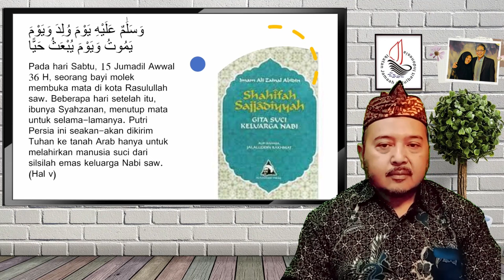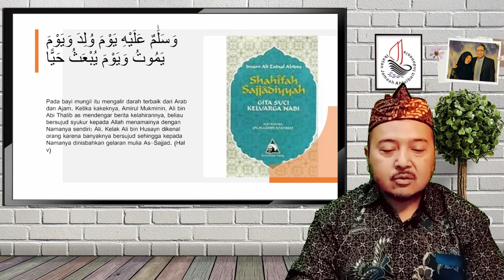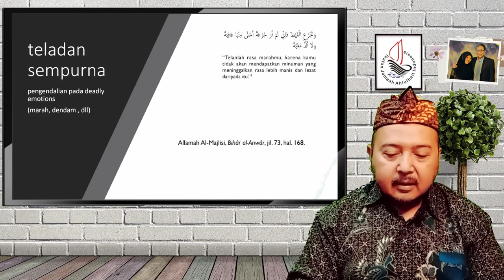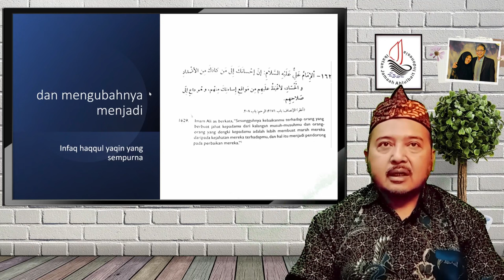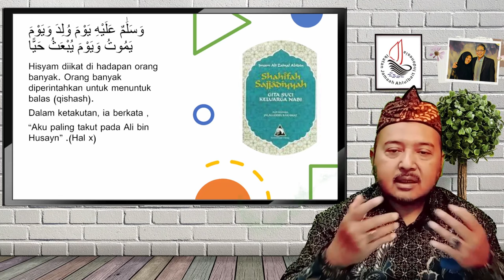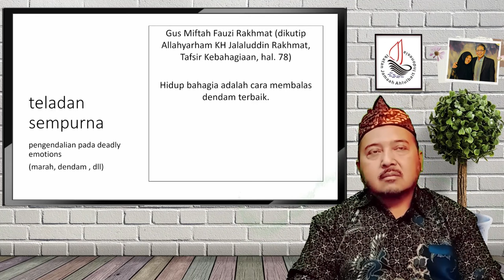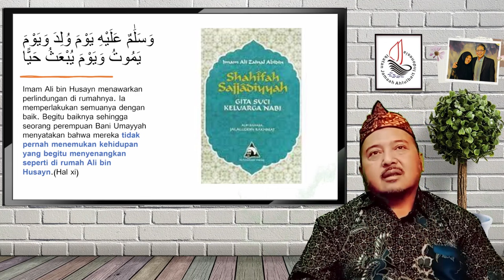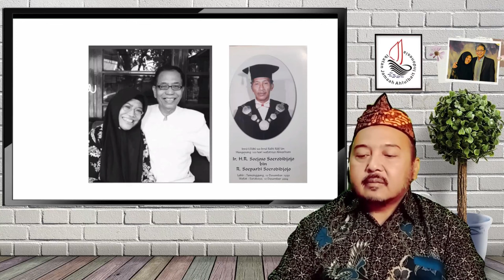Sepercik Teladan Sempurna Imam As-Sajjad as. - Risalah Al-Walaayah & Ma'rifatun Nafs (Bagian 22)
Sepercik Teladan Sempurna Imam As-Sajjad as.

Ngaji Kitab Risalah Al-Walâyah (Elaborasi Konsep Infaq Haqqul Yaqin)
19:30 s/d 20:10

Tema :
Risalah Al-Walaayah & Ma'rifatun Nafs (Bagian 22)

Terimakasih